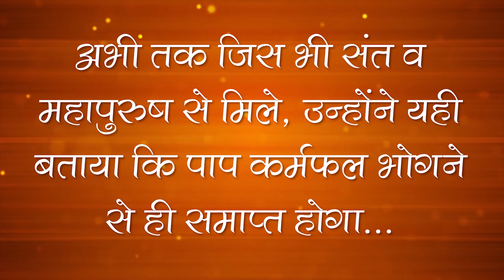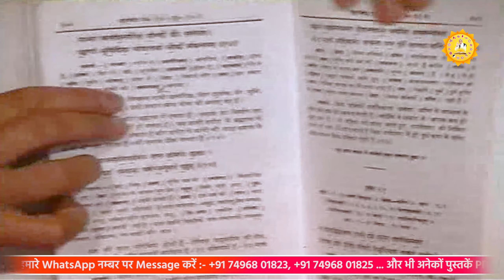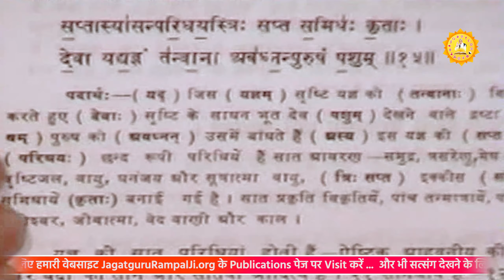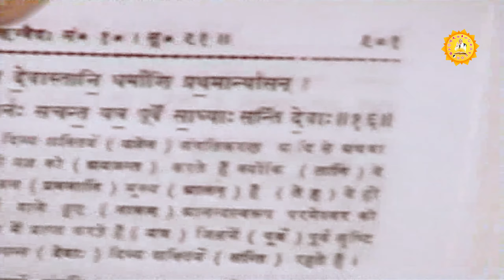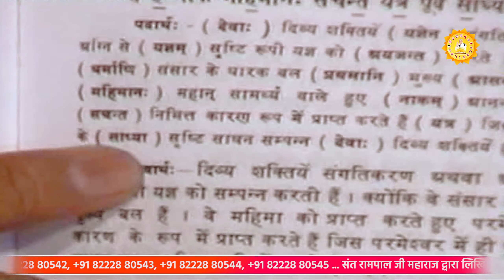परिभाषा प्रभु की | शंका और समाधान | Paribhasha Parbhu Ki Episode-65 | Sant Rampal Ji | SATLOK ASHRAM